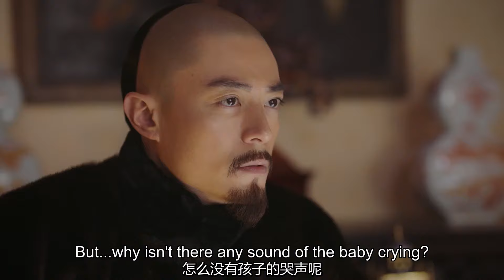海蘭淺淺一笑，一眼看透皇上的心思，果然是個冷血無情的人 🌸Chinese Drama ZX